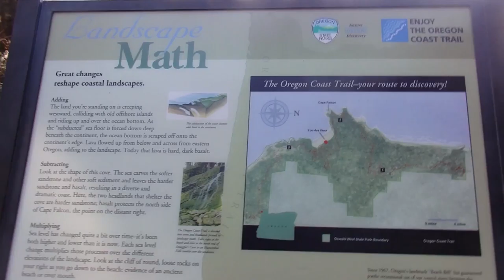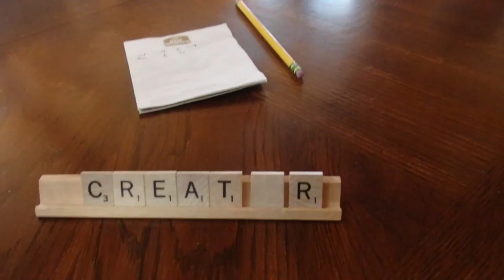2015 Beach Vlog pt 2/3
We play Scrabble and go out on the beach and go to restaurants and stuff.